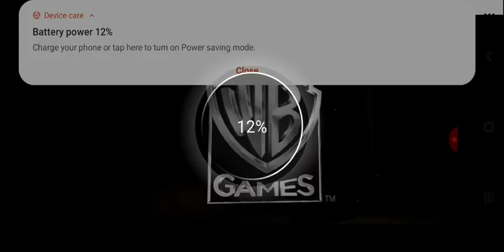Lego dc supervillains walkthrough part 1| making deku